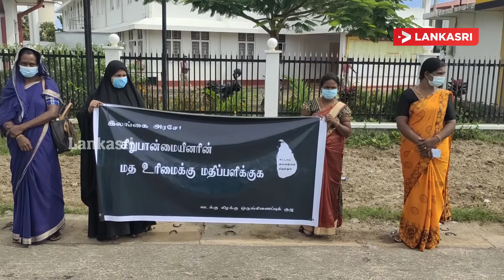கிளிநொச்சி, பூநகரியில் கவனயீர்ப்பு போராட்டம்